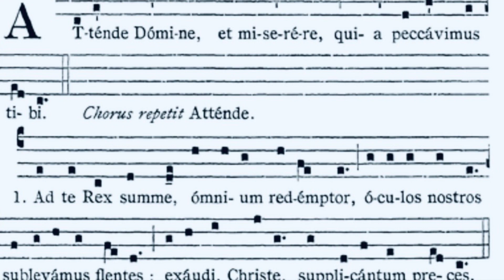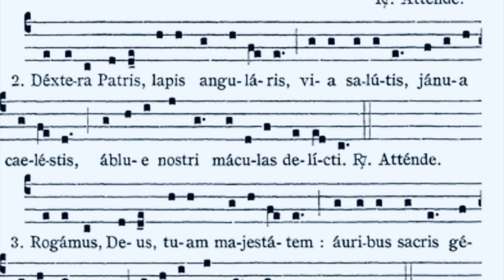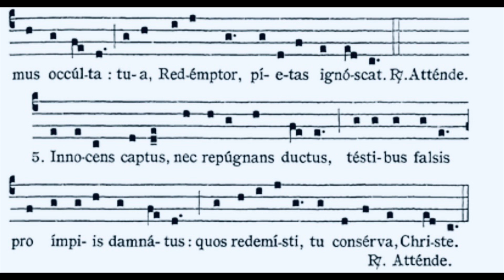Attende Domine - In Quadragesima